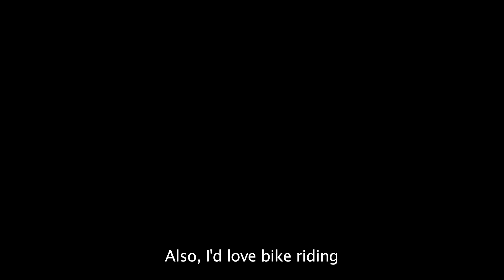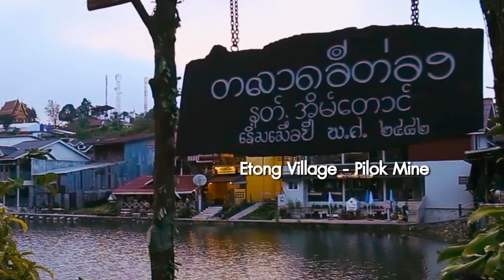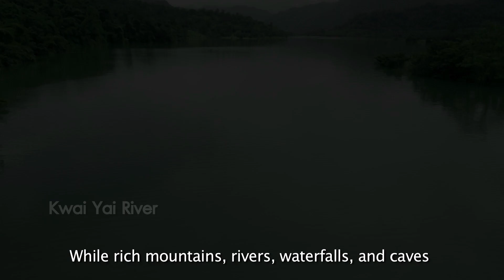EP1 5 min FINAL Subtitle English